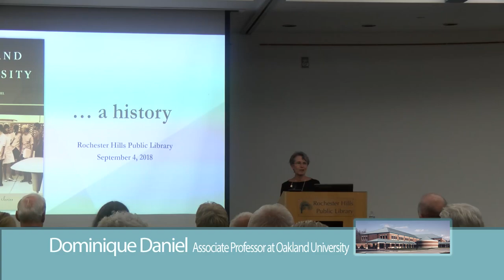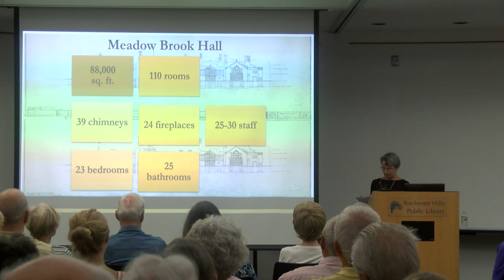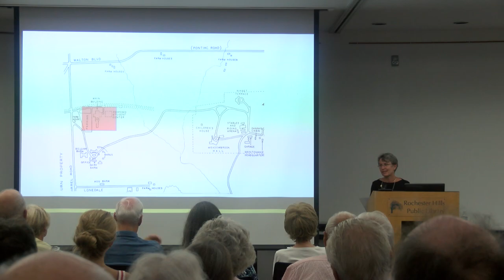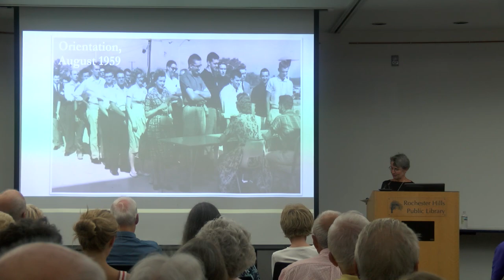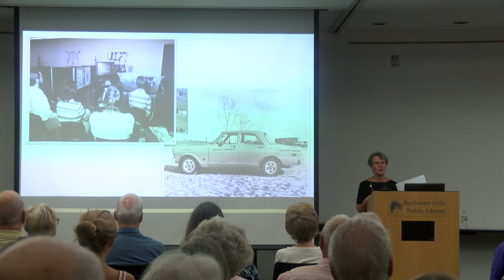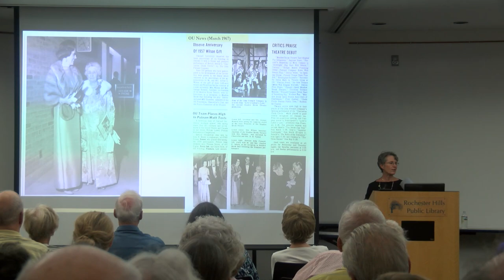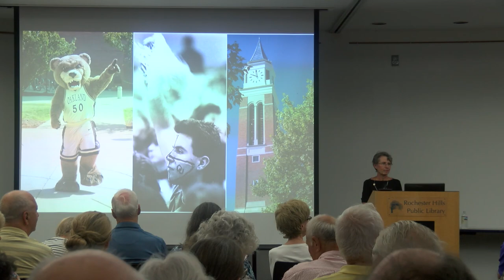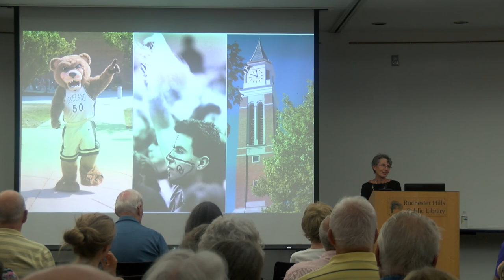History of Oakland University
Dominique Daniel is an associate professor at Oakland University and author of the new book, Oakland University. The book includes many historic photographs and serves as a contribution to the celebration of Oakland University's 60th anniversary in 2017. Daniel will summarize the establishment of the university on the Meadow Brook Estate in the late 1950s and the growth of the campus, as well as its significance in this part of Oakland County. She'll highlight some stories from the book, and provide some "behind the scenes" explanation about how she selected photographs from the Oakland University archives' huge collections. She'll showcase some collections and services of Archives and Special Collections at Oakland University, especially the recent acquisition of the entire archive of the Oakland Press and other collections documenting the history of the area.